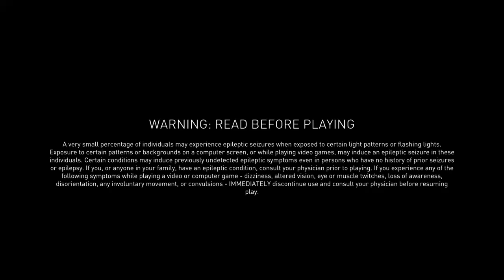THE CREW MOTORFEST new cars in the shop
Beautiful game  you should buy it